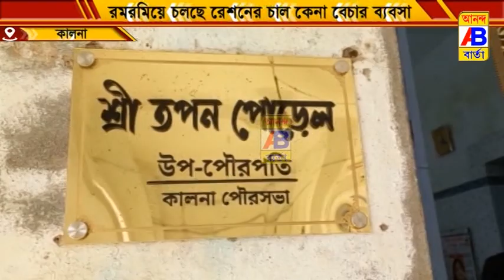বিক্রি করে দিচ্ছেন গ্রাহকরা রেশন থেকে নেওয়া চাল, গম, আটা